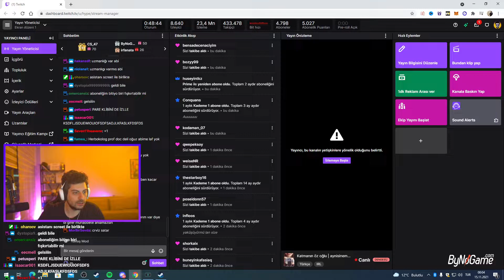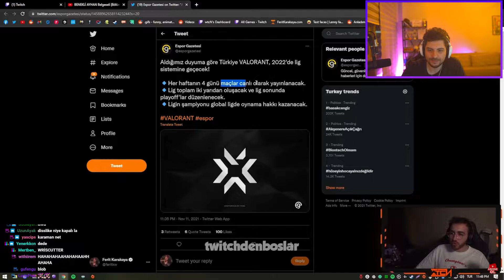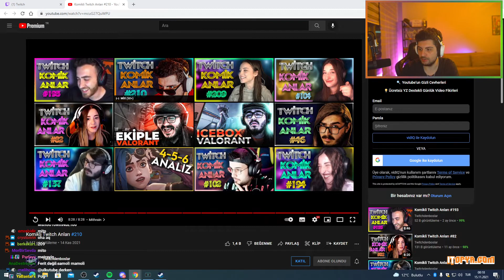Hype - Twitchdenboslar '' Komikli Twitch Anları #210 '' İzliyor